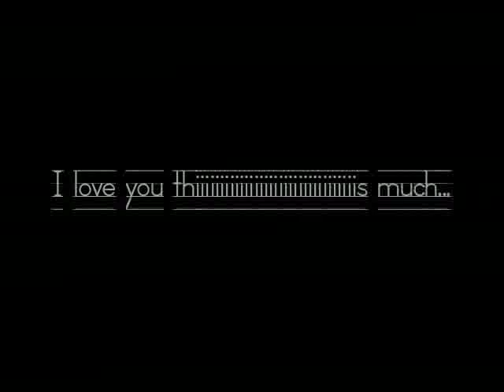Little Tiny Tassel Top (The Trailer!)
Cuz we love the "creepy child sing-giggling" sub-genre of horror movies just as much as you. Inspired by the very first song Dolly Parton wrote- when she was five.